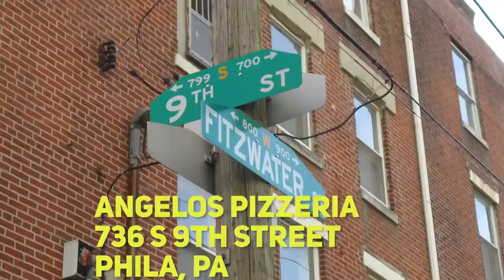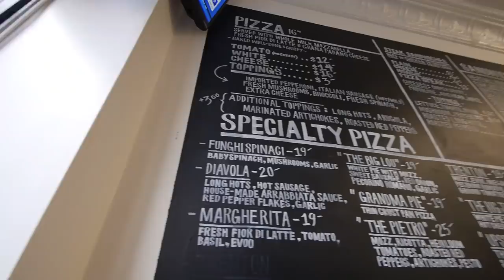Drunk Cutlet and PFD sanchwiches at Angelo's in South Philly [JL Jupiter]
Some of the best sandwiches you can get!!
Big thanks to Angelo's for hosting us!
Located
736 S 9th street
Phila, Pa